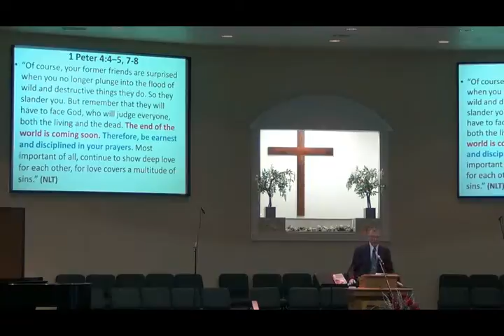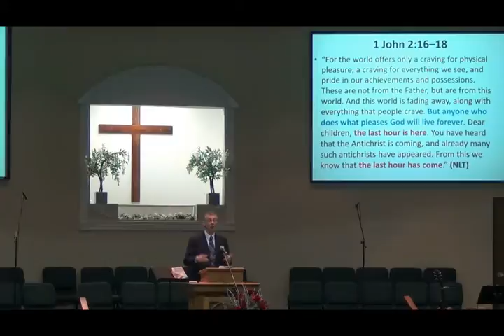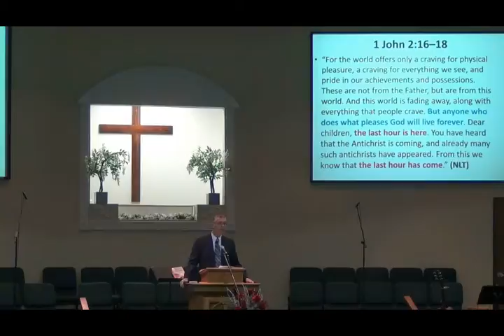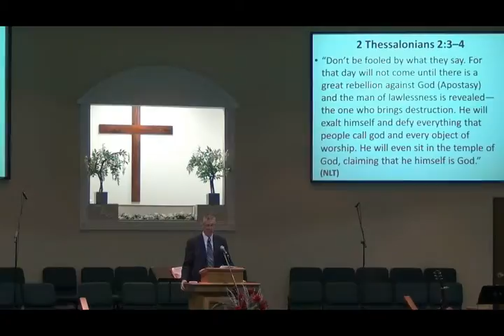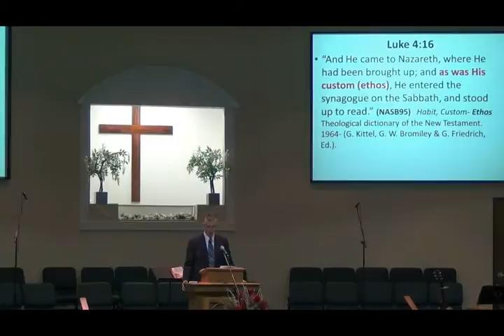Sunday Services 04 06 2014 004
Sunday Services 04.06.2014